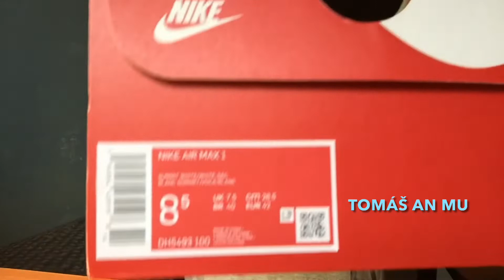Nike air max 1 Yours 2020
Nike Air Max 1  “YOURS” là một đôi sneakers mà chính Nike đã hướng dẫn người dùng có thể tự làm cho đôi giày cũ kỹ theo hướng cá nhân hóa riêng dành cho bạn. Lớp sơn phía bên ngoài upper chờ đợi bạn chà xướt đi để trông có phần cũ kỹ hơn. Những vùng đặc biệt được Nike lưu ý rõ giúp bạn có thể sử dụng miếng vật liệu và tạo ma sát để nó biến đổi màu theo cách riêng của chính mình.

      Nike dành hẳn một hướng dẫn trên tấm khăn giúp bạn biết được các vị trí nào có thể chà xướt và custom riêng đôi giày của mình.
       Đôi giày có một điểm rất đặc biệt ngay phần gót đó là logo Swoosh được chia làm hai phần với hai màu khác nhau, đây là một biểu tượng mang tính thông điệp về hai phiên bản: Một là của Nike đã tạo ra, hai là phiên bản tạo ra của chính bạn (YOURS = YOUR DESIGN/YOUR STYLE). Quả thật đây là một đôi giày rất thú vị và đặc biệt mà Nike muốn dành riêng cho những sneakerhead hoặc những ai yêu mến những đôi sneakers retro runners. Thuật ngữ retro runners là những đôi sneakers có nguồn gốc xuất phát là giày chạy bộ, những đôi sneakers này đã từng được mang để chạy bộ trong những cuộc đua ở nhiều thập kỷ trước, cho đến khi các sản phẩm khác thay thế thì những đôi sneakers trước đây sẽ dành để mang casual hằng ngày chứ không còn phù hợp để luyện tập nữa.